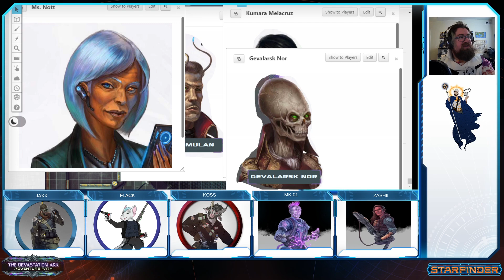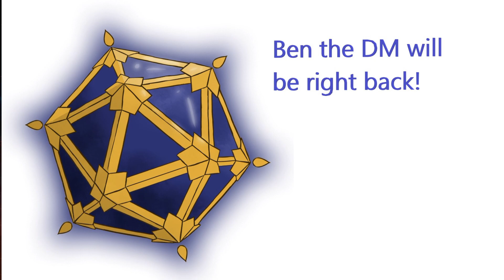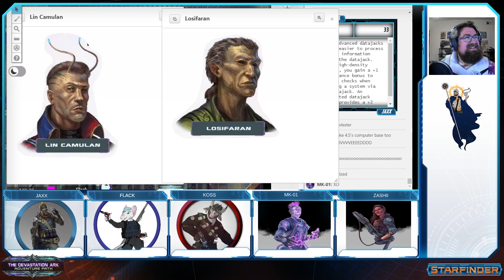The Devastation Ark, Dominion's End, episode 16 FINALE